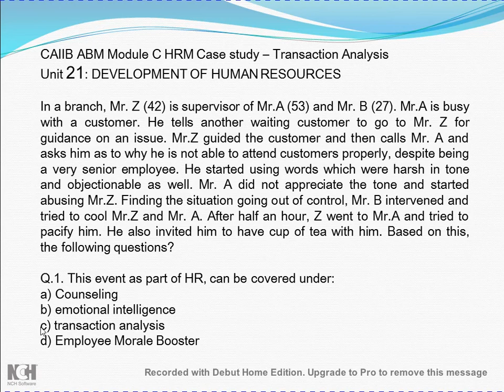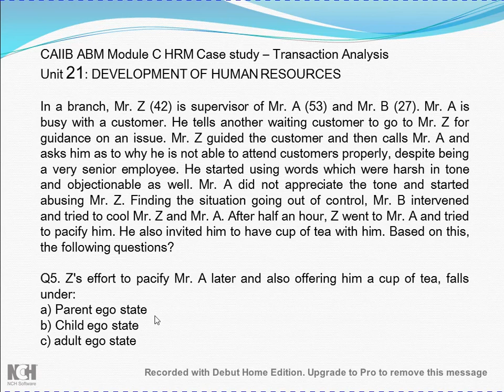Case Study: CAIIB ABM Module A Unit 21: Development of Human Resources - Transactional Analysis